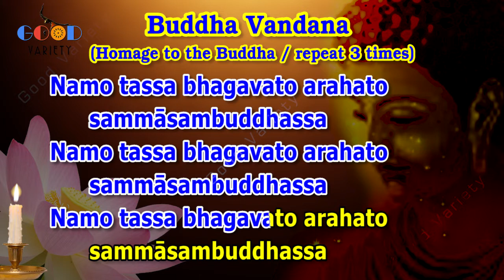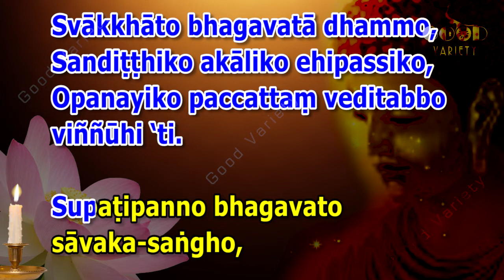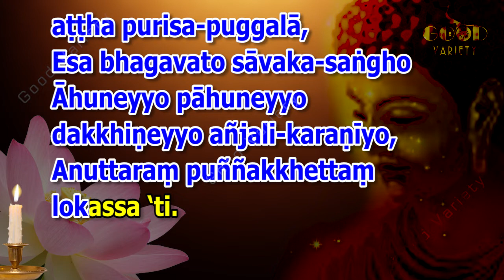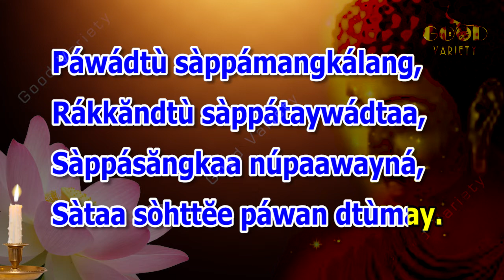Chanting Itipiso Full version Itipiso Thai Chanting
Itipiso Full version or itipiso bhagava or Itipiso bhagava araham.
All of you, following will be prayer and spiritual prosperity In praise of Khun Phra Rattharai.
Which is the chapter that all Boran masters Had said that. It is one of the most powerful hymns.
With a prayer of praise to Khun Phra Rattharai Triple glass. It is you of the Lord Buddha, Dharma and Sangha.
This is to refer to the power of Khun Phra Sri Rattanatrai. To help protect and maintain Prevent various catastrophes.
And enhance the power, prestige, intelligence for oneself. Is loved by all human beings and angels.
Throughout to bring prosperity to life. And prosperity in the duties of their own business and family.
Therefore would like to invite all of the people have jointly prayed and recited In the following hymn to Khun Phra Rattharai as appropriate for the occasion.

Track Listing:

00:18  Greeting,The great virtue of chanting itipiso
02:20  itipiso Buddha, Dhamma and Sangha Vandana (Thai Chanting)
04:16  Pha Wa Tu Sap
05:05  Salutations To the Triple Gem (In the end)

The Chanting Text:
Namo tassa bhagavato arahato sammā-sambuddhassa. (Three times.)
(Translation: Homage to the Blessed One, the Worthy One, the Rightly Self-awakened One.)

Itipi so bhagavā arahaṁ sammā-sambuddho,
(He is a Blessed One, a Worthy One, a Rightly Self-awakened One,)

Vijjā-caraṇa-sampanno sugato lokavidū,
(consummate in knowledge & conduct, one who has gone the good way, knower of the cosmos,)

Anuttaro purisa-damma-sārathi satthā deva-manussānaṁ buddho bhagavāti.
(unexcelled trainer of those who can be taught, teacher of devas & human beings; awakened; blessed.)

Svākkhāto bhagavatā dhammo,
(The Dhamma is well-expounded by the Blessed One,)

Sandiṭṭhiko akāliko ehipassiko,
(to be seen here & now, timeless, inviting all to come & see,)

Opanayiko paccattaṁ veditabbo viññūhīti.
(pertinent, to be seen by the observant for themselves.)

Supaṭipanno bhagavato sāvaka-saṅgho,
(The Saṅgha of the Blessed One’s disciples who have practiced well,)

Uju-paṭipanno bhagavato sāvaka-saṅgho,
(the Saṅgha of the Blessed One’s disciples who have practiced straightforwardly,)

Ñāya-paṭipanno bhagavato sāvaka-saṅgho,
(the Saṅgha of the Blessed One’s disciples who have practiced methodically,)

Sāmīci-paṭipanno bhagavato sāvaka-saṅgho,
(the Saṅgha of the Blessed One’s disciples who have practiced masterfully,)

Yadidaṁ cattāri purisa-yugāni aṭṭha purisa-puggalā,
(i.e., the four pairs—the eight types—of noble ones,)

Esa bhagavato sāvaka-saṅgho,
(That is the Saṅgha of the Blessed One’s disciples,)

Āhuneyyo pāhuneyyo dakkhiṇeyyo añjali-karaṇīyo,
(worthy of gifts, worthy of hospitality, worthy of offerings, worthy of respect,)

Anuttaraṁ puññakkhettaṁ lokassāti.
(the incomparable field of merit for the world)